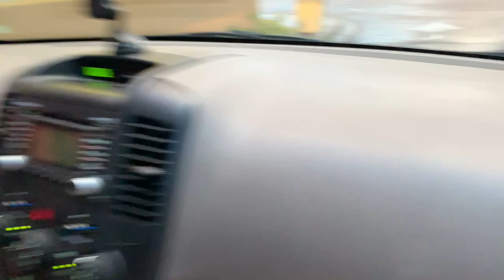Del Taco Beyond Meat Challenge!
We are on our way over to Del Taco who, supposedly, has another "imposter" beef product which we will also try.  I think it is called "beyond meet". Can we pick out the regular beef from the fake one? You might be surprised by our results.  Will it be amazingly delicious as if God himself hand delivered to us like manna from heaven, or will it fall in utter disgrace like an over aged prize fighter.  Check out the video to find out.